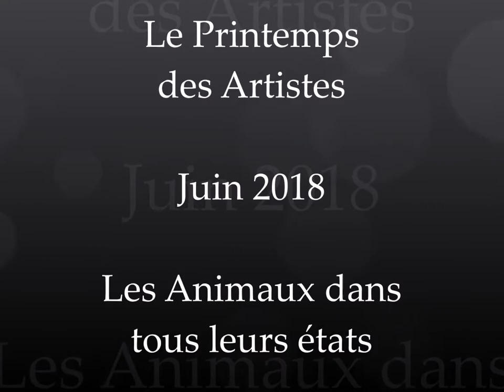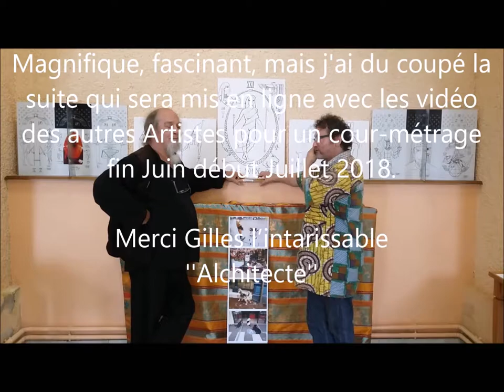Le Printemps des Artistes 2018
Exposition a Gourdon du 01 au 25 Juin 2018
Centre des Cordeliers et 04 rue Antoinette Buffière a Gourdon 46